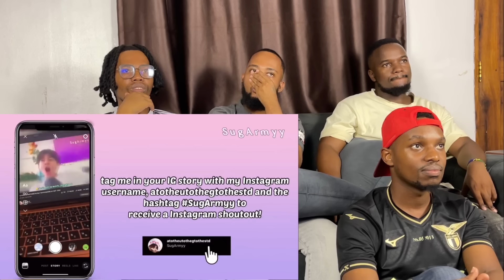don't let vhopemin do a vlive together 😭pt 1 | test*cles, expl*cit pic & tattoo on belly REACTION